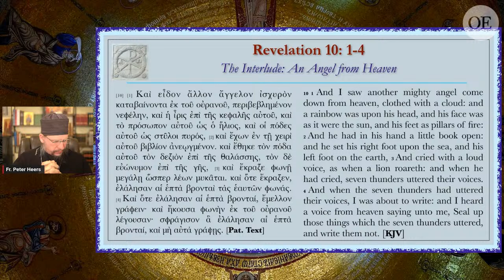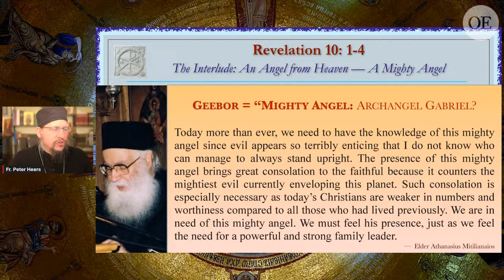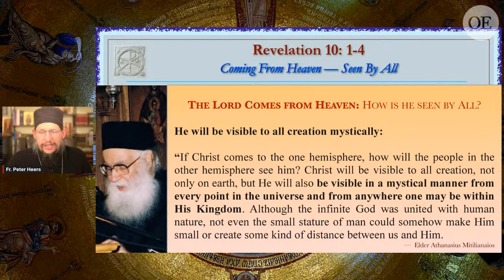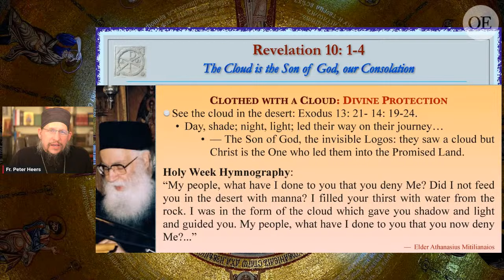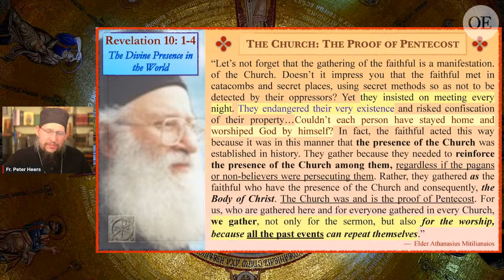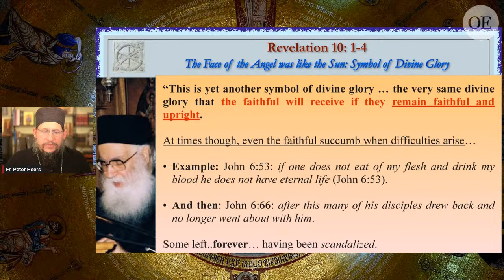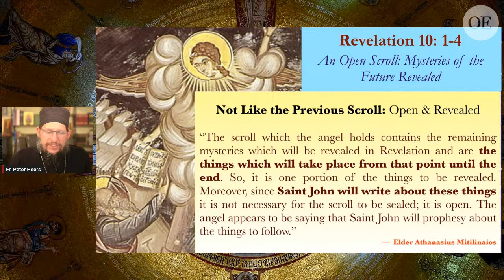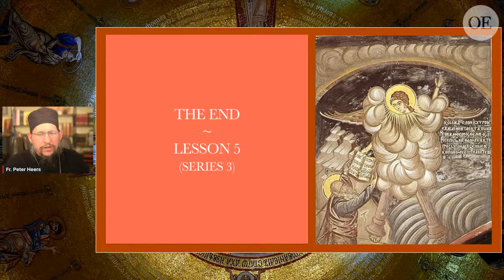An Angel From Heaven: Revelation 10: 1-4 — Lesson 5 (Series 3)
Lesson 5 (Series 3): Rev. 10: 1-4

The Interlude: An Angel from Heaven (His Face as the Sun, His Legs as Pillars of Fire)

Lecture Times and Dates [Series Three]:

Meets: Tuesday evenings,* 8 PM EST, 5 PM PST, 12 AM (Wed.) (AEDT).
February 7, 14, 21;*  March 7, 14, 21, 28;  April 4, * 18, 25; May 2, 9, 16, 23, 30; June 6
*No Lectures on February 28th [first week of Great Lent] and April 11th [Holy Tuesday].

Lectures for Series Three:

Lesson 1: February 7th: Rev. 8: 1-7
Lesson 2: February 14th: Rev. 8: 8-13
Lesson 3: February 21st: Rev. 9: 1-12
Lesson 3.2: February 24th: Rev. 9: 1-12 (special lesson)
*No Lecture on February 28th [first week of Great Lent].
Lesson 4: March 7th: Rev. 9:13-21
Lesson 5: March 14th: Rev. 10: 1-4
Lesson 6: March 21st: Rev. 10: 5 - 11:2
Lesson 7: March 28th: Rev. 11: 3-10
Lesson 8: April 4th: Rev. 11: 8-14
*No Lecture on April 11th [Holy Tuesday].
Lesson 9: April 18th: Rev. 11: 15-19
Lesson 10: April 25th: Rev. 12: 1-6
Lesson 11: May 2nd: Rev. 12: 7-14
Lesson 12: May 9th: Rev. 12:14 - 13:2
Lesson 13: May 16th: Rev. 13: 2-7
Lesson 14: May 23rd: Rev. 13: 8-12
Lesson 15: May 30th: Rev. 13: 12-15
Lesson 16: June 6th: Rev. 13: 16-18
Lessons are held on Tuesday evening, unless otherwise noted. Check in weekly to confirm there have been no changes in the schedule.

General Description
This course will provide an introduction to, and overview of, the Book of the Revelation of the Apostle and Evangelist John the Theologian, through a survey of patristic commentary on the book, with special reference to the five volume collection of homilies by the ever-memorable and holy elder, Archimandrite Athanasios (Mitilinaios), Abbot of the Monastery of Komnineiou and Saint John the Theologian in Stomion, Larisa, Greece.